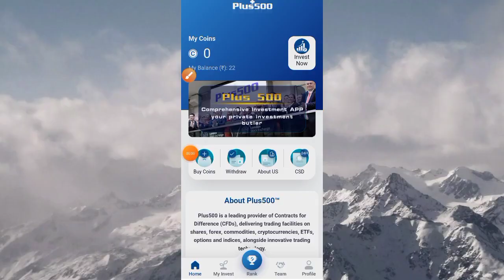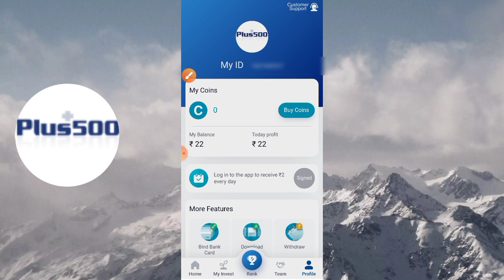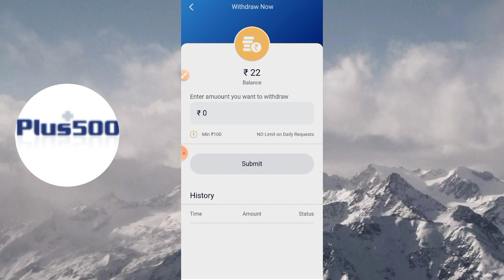Plus 500 earning app review Real or fake , कब तक चलेगा , पैसे कमाएं plus 500 से , full earning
Plus 500 earning app review and earning process daily earning app
 smartone app जैसा ऐप

Plus 500 earning app
plus 500 app review
new latest earning money